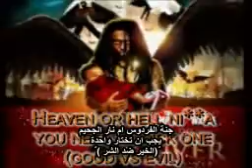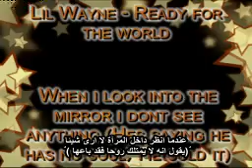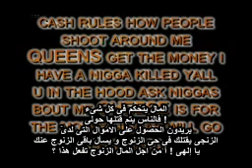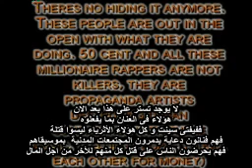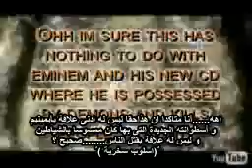the industry 32